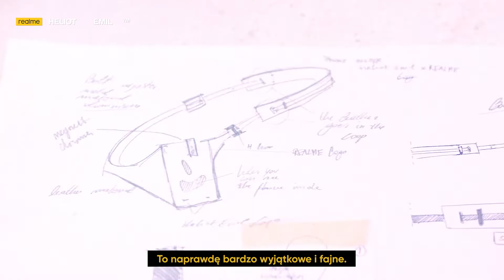Heliot Emil dlaS erii realme 9 Pro | Making Of Film | realme Polska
Oto połączenie mody z technologią i teraźniejszości z przyszłością. 😎 Poznaj projektantów w Heliot Emil oraz ich proces projektowania innowacyjnej kabury z paskiem na klatkę piersiową, inspirowanej naszą nową serią realme9ProSeries. 🔥

Efekty tej współpracy zostaną zaprezentowane podczas Paris Fashion Week FW2022!